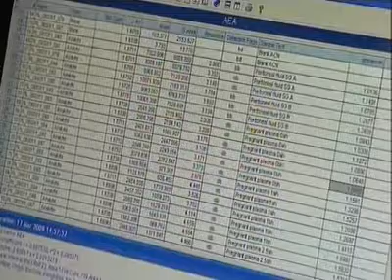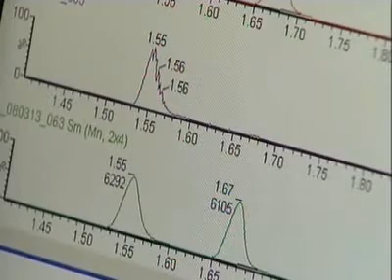UK WORK MAY HELP PREVENT MISCARRIAGES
Researchers from the University of Leicester have made what they believe to be a significant advance on discovering why women miscarry, especially in early pregnancy.